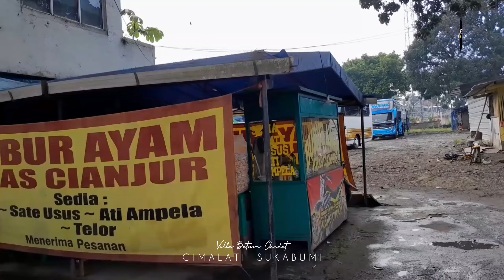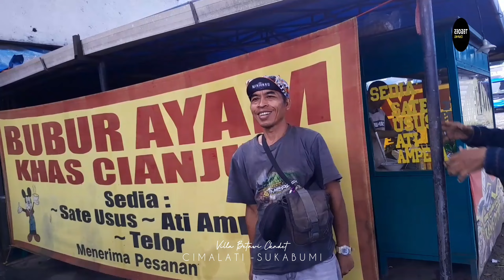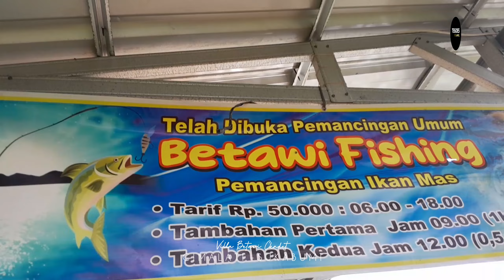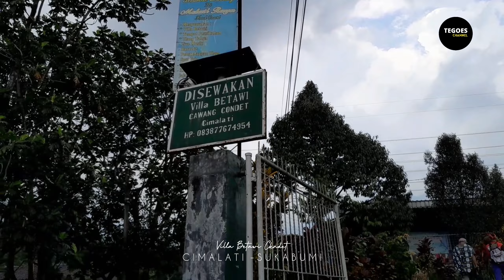Healing BIKE Gunung Salak - Cimalati Sukabumi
Cimalati, 18.02.24
Healing BIKE iseng iseng berlimaan dari jakarta menuju Cimalati Sukabumi.

Sempet mampir di Ciajur makan dan nikmati bubur Aham khas Cianjur, harga terjangkau rasa gurih dan boleh tambah kacang, kerupuk, kecap dan yg ngak kalah penting BUBUR BOLEH DIADUK atau NGAK.

Liwat pasar kaget setelah masjid di puttaran jl. bupass sukabumi,  pass sampe di pasar kita kita terkaget karena banyak yg jualan tp ngak bisa beli.
akibat ramenya di sepanjang jalan

Villa BETAWI Condet, hahahahah ngapain ke sukabumi, kalo masih di condet.

salam Team UKA UKA
Teguh, Irfan, Gito, Amir & Kastum